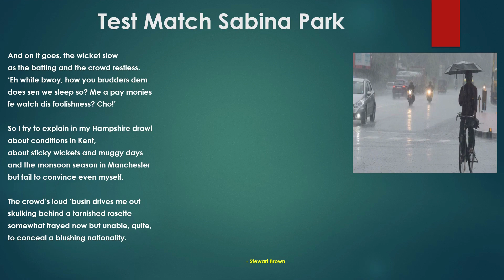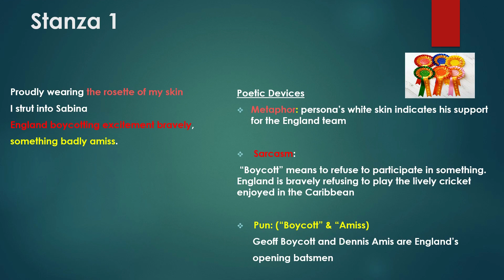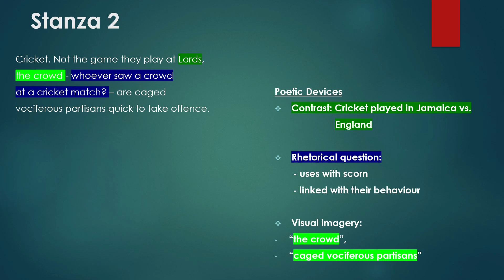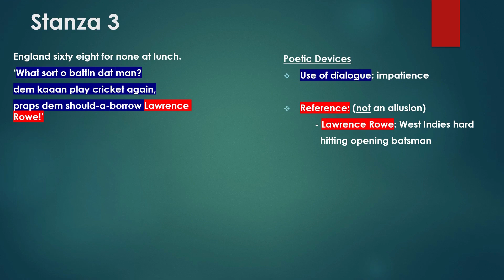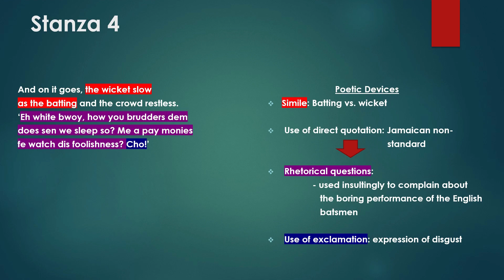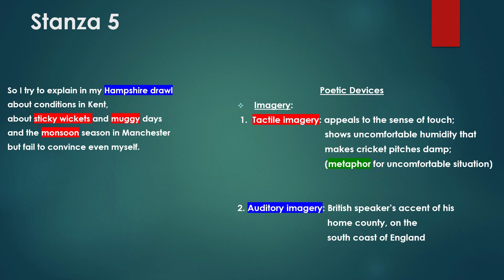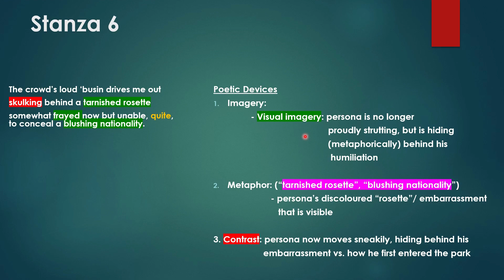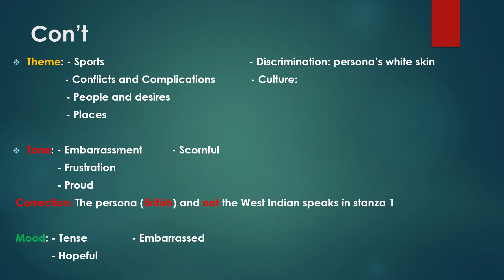Test Match Sabina Park (CSEC English B Poetry Analysis) - Stewart Brown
Hello Everyone! Here's a line-by-line analysis of the poem "Test Match Sabina Park" by Stewart Brown.

Timestamp

Intro. 00:00
Reading of the poem 0:39
Stanza 1  2:00
Stanza 2  7:58
Stanza 3  13:02
Stanza 4  17:24
Stanza 5  20:49
Stanza 6  25:05
Themes, moods & tones 30:47
Overview 33:05